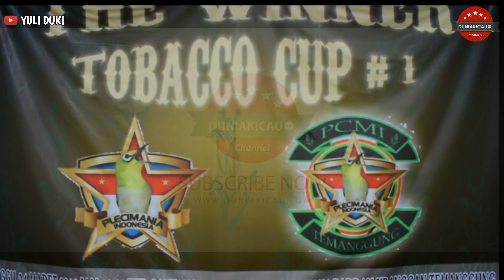pleci KOSLET NV88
VideoMaker : yuli duki

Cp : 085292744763